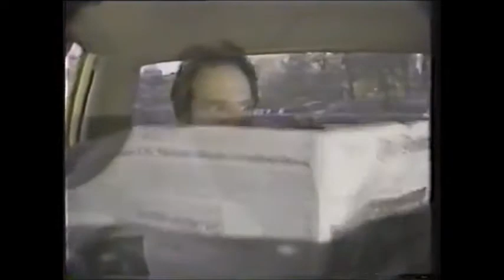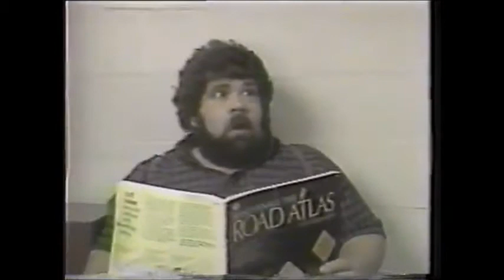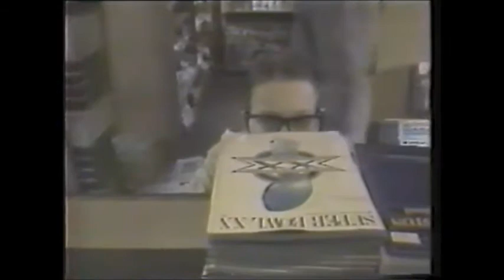Joey McIntyre *Joey Joe's HaHa Video* 1991